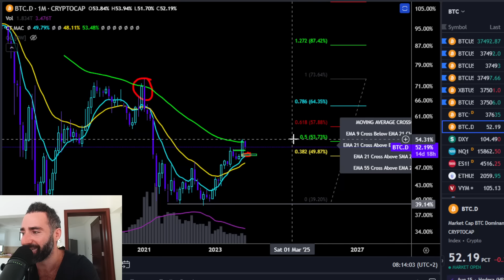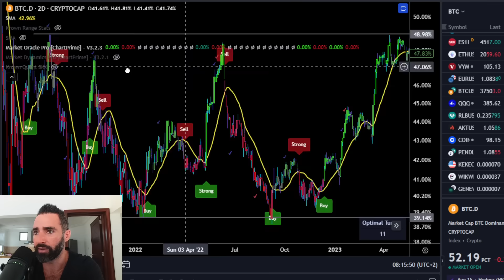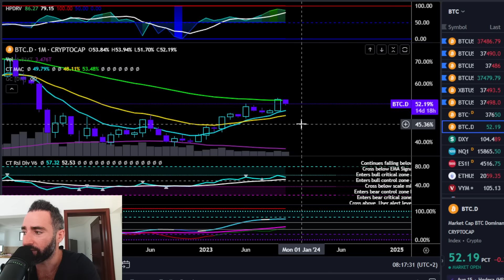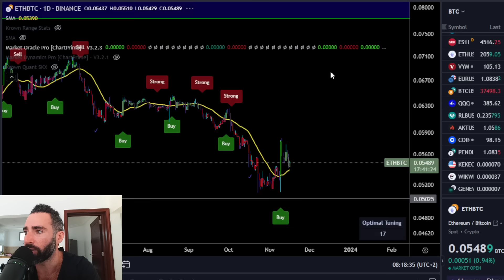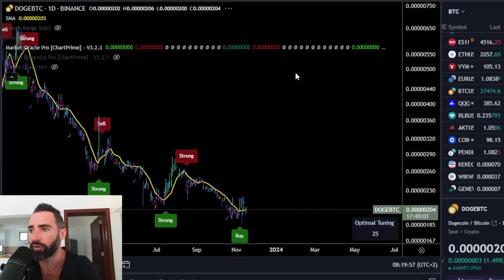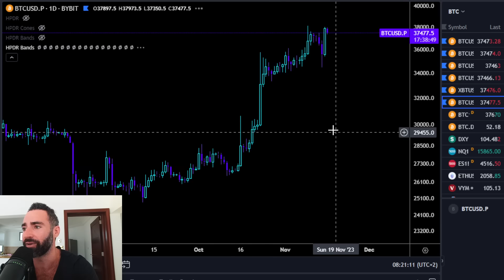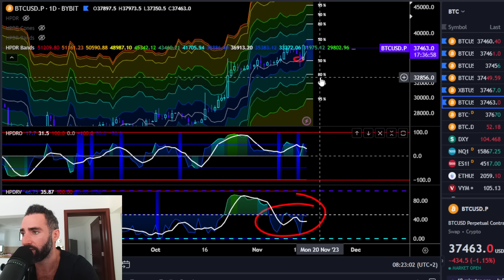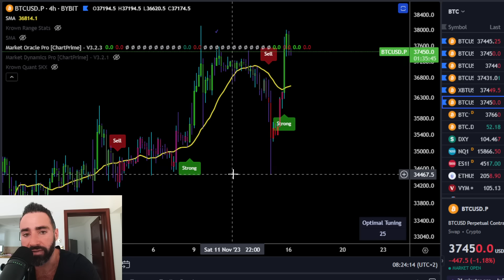Is The Crypto Rally About To Explode? [bitcoin domination]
Get the Jewel Lite + Daily Statistics + Entropy Deviation + Oracle Pro & MORE.

100% Deposit Bonus (up to $1000)
Message Shuffle support to claim

***Tools Used***
Krown Quant Automation - TradingView Strategy Builder & Automated Trade Execution Tool

*Educational Programs*

40+ Modules of Video and PowerPoint presentation format over 35 hours long + Bonus Material. Reviews inside.